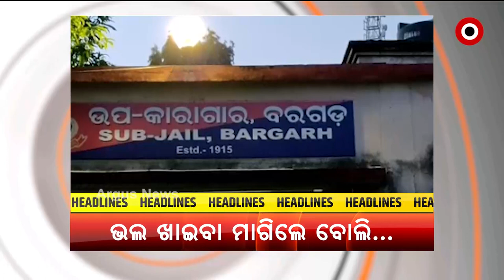Headlines 10 am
ଦିନକ ପରେ ବଡ଼ଦାଣ୍ଡରେ ଗଡ଼ିବ ତିନିରଥ
ରୁପା ଛାଉଣିରେ ସଜେଇ ହେବ ଶ୍ରୀମନ୍ଦିରର 4 ଦ୍ବାର
ଗଞ୍ଜାମ ବୁଗୁଡ଼ାରେ ମନରେଗା ମହାଦୁର୍ନିତୀ
ବାରିପଦାରେ ଘରୋଇ ହସ୍ପିଟାଲରେ ରୋଗୀଙ୍କୁ ଅବହେଳା ପ୍ରସଙ୍ଗ